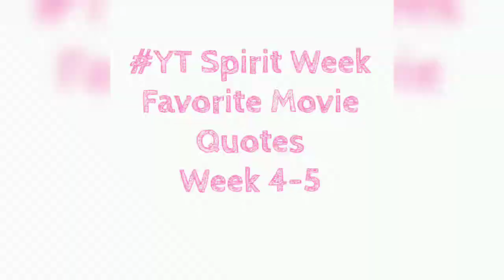Spring Fellowship: Week 4-5 Favorite Movie Quotes 4.26.19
Thank y'all for watching our video we hope y'all enjoyed it, if y'all have ideas for other videos please leave them in the comments down below and  while y'all southern belles and gentlemen are down there subscribe we would love for y'all to pull up a chair sit down and have some sweet southern brew.

Camila cabello and young thug - Havana
Instrumental base.